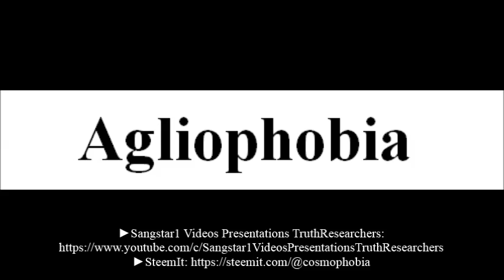To say a word Agliophobia